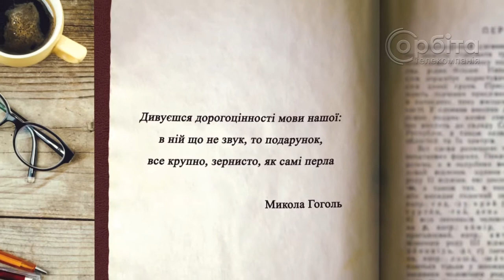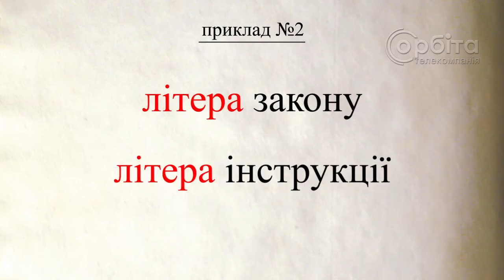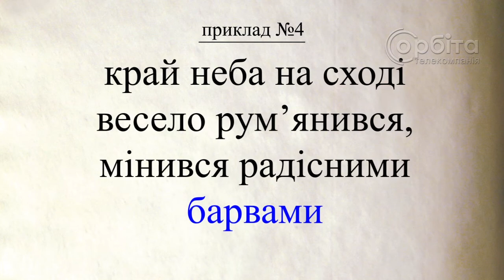Говоримо правильно 12